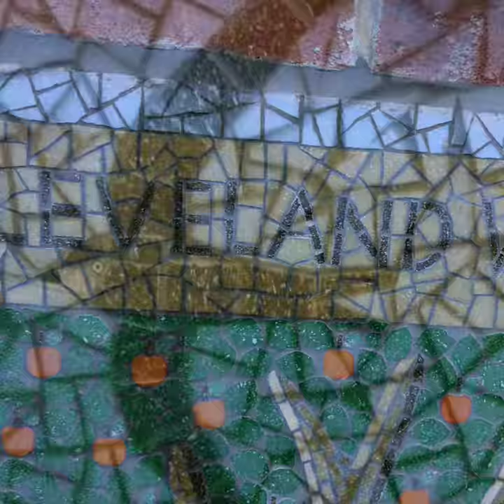Skelton Community Mosaic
We were asked by Skelton Townscape Heritage Project to create a Mosaic depicting the history of Skelton. We've worked closely with Skelton History Group, Skelton Villages Civic Pride, young people from Skelton Youth Clubs and the local community of Skelton.